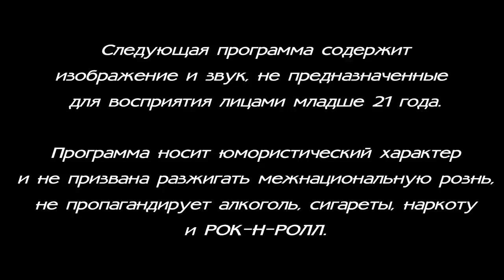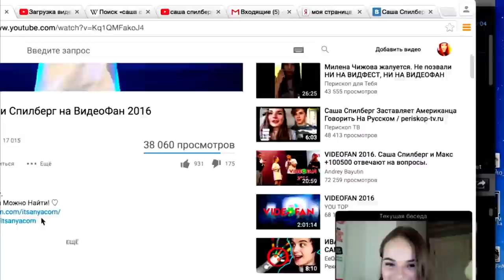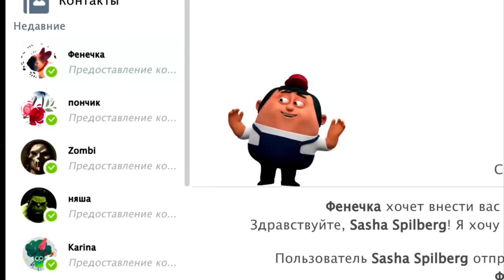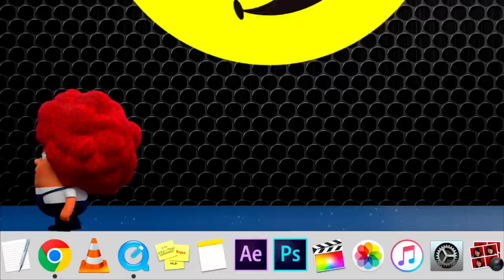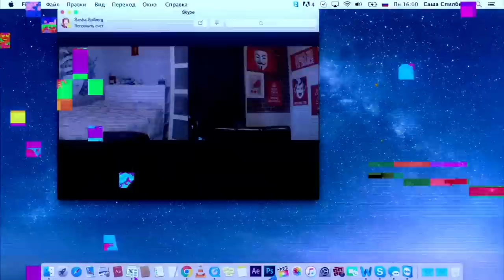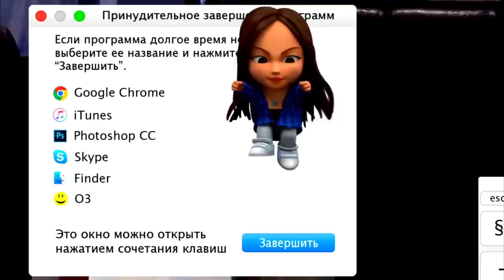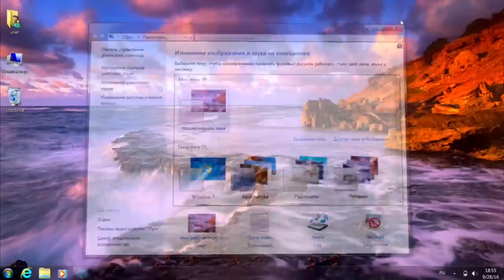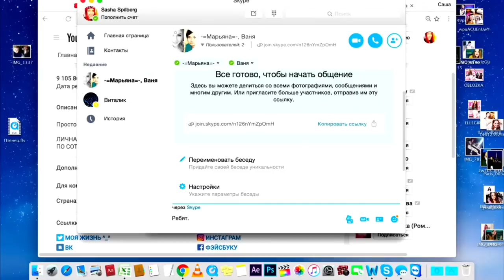[BadComedian] - Взломать блогеров (ИванГай, Марьяна Ро, Саша Спилберг - Дебют в кино)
BadComedian обзор дебюта Ивангая, Марьяны Ро и Саши Спилберг на большом экране, в фильме ВЗЛОМАТЬ БЛОГЕРОВ.